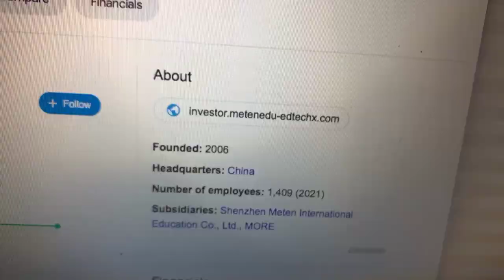🔴 Meten Holding GR METXW Stock Trading Facts 🔴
Coinbase Referral Funded Accounts Up To $300,000 To Day Trade